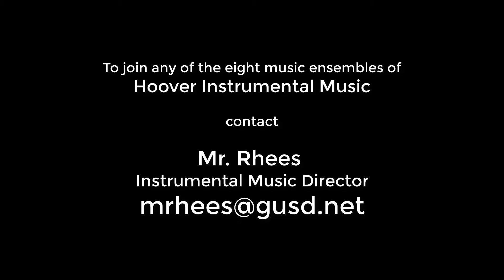Senior Spotlight - Frida Lizarraga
Senior student musician, Frida Lizarraga, reflects on her experiences at Hoover Instrumental Music.